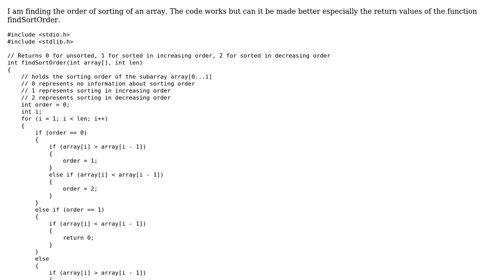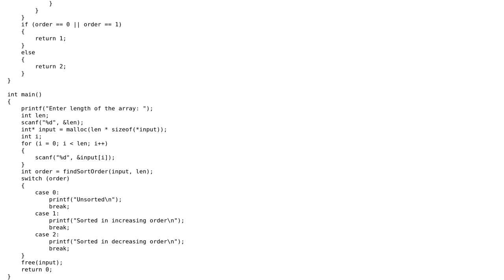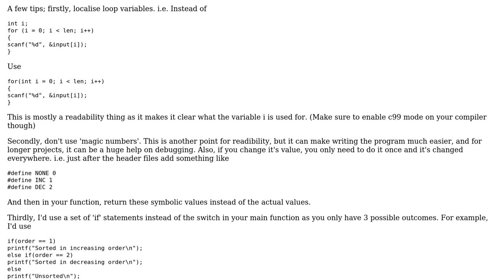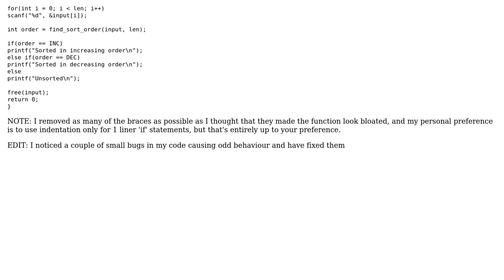Finding the order of sorting of an array (2 Solutions!!)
Finding the order of sorting of an array

With thanks & praise to God, and with thanks to the many people who have made this project possible! | Content (except music & images) licensed under CC BY-SA | Music | Images & others | With thanks to user jess user Jamal user In78 user guest and the Stack Exchange Network Trademarks are property of their respective owners. You are responsible for your own actions.